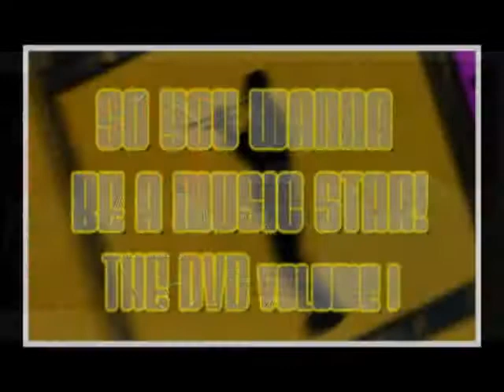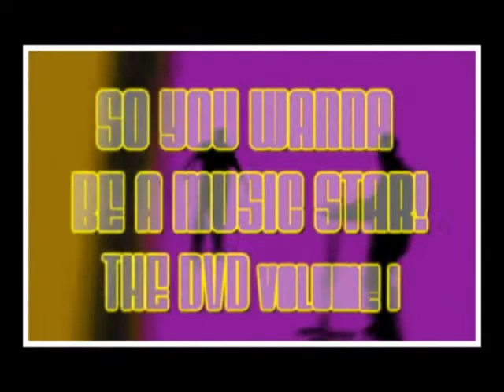Awesome Response Thank YOU! from Dr. John Butler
I told you this PRODUCT will change the way we do business PERIOD. If you are interested in doing business, you need the tools this DVD offers.  Thanks for all of the testimonies coming in by way of email.

We are currently in the process of developing Volume II, as we speak.  Volume I ships in 3 weeks.

Prices will increase from $49.95 to $69.95 when this product hits the stores nationwide.